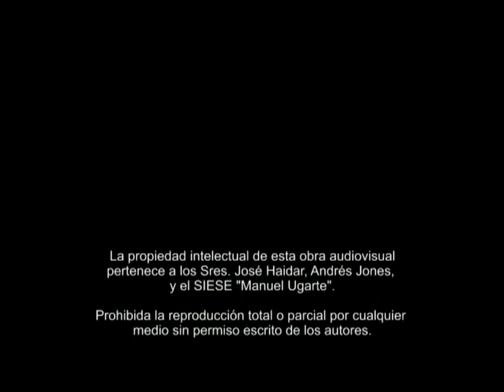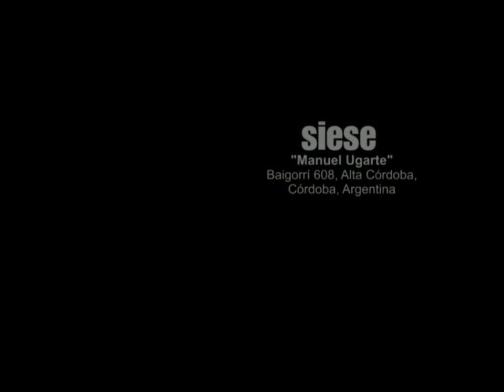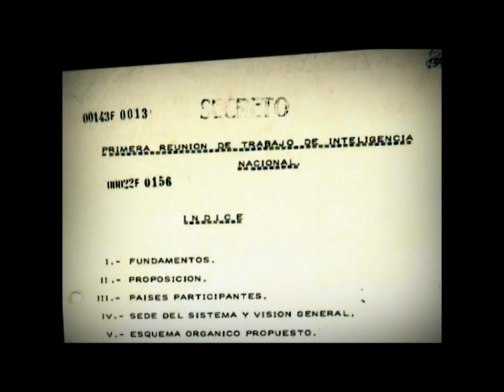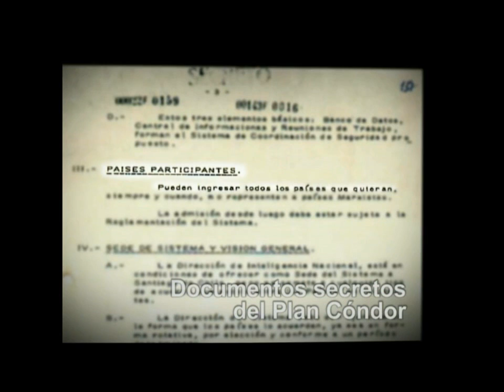cecenia1.wmv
"REFLEXIONES SOBRE LA POLÍTICA MILITAR ESTADOUNIDENSE EN AMÉRICA LATINA"
Dra. Ana Ester Ceceña.
Siese. CÓRDOBA, 3 de septiembre de 2005.